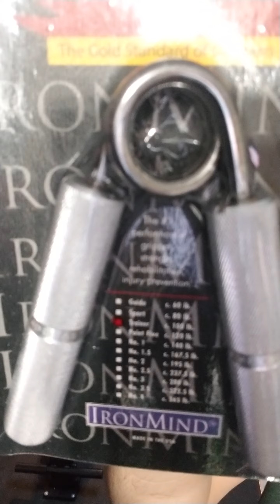Challenge - Gripper Hold (Last Attempt)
Third and last attempt i bought a C.o.C Trainer simply for this challenge
C.o.C Trainer for 1m52s